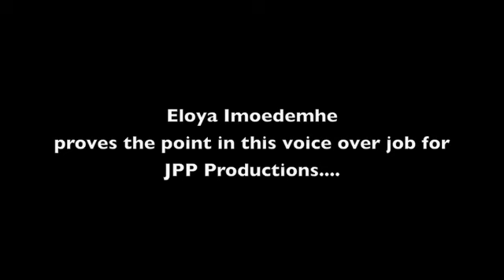Eloya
A very short voice over job for Eloya.